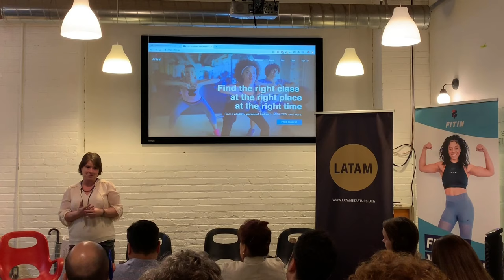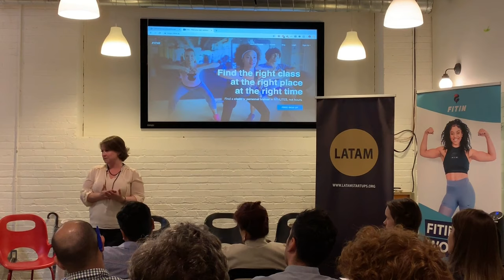Mexico In The Spotlight!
Catherine Chan, Founder and CEO of FitIn participated in our Mexico Scaleup Bootcamp 2019 earlier this June. At our Mexico in the Spotlight event, she shared with us about her experience, how the trip helped her with her business and tips for entrepreneurs for doing business in Mexico.